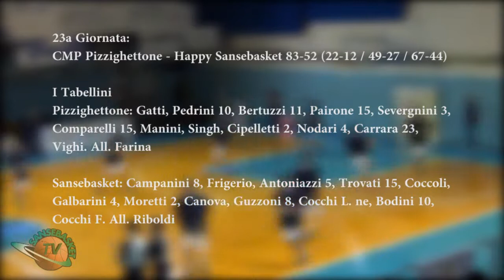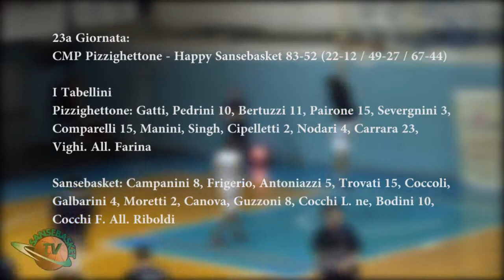TG Sanse 23a Giornata: CMP Pizzighettone - Happy Sansebasket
15/03/2014: Campionato di Serie C Regionale, Girone A, Stagione 2013/2014.
Commento, interviste e Highlight della partita CMP Pizzighettone . Happy Sanse terminata 81-58